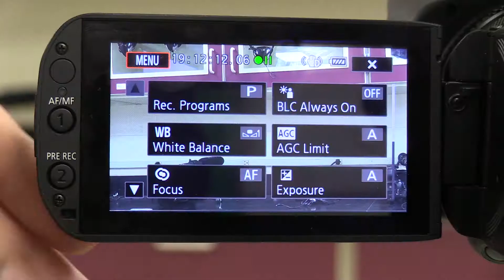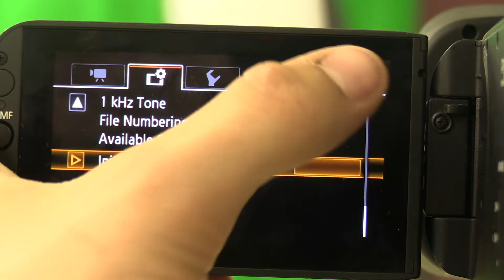How To Format SD Card